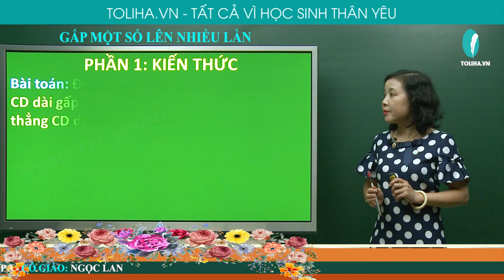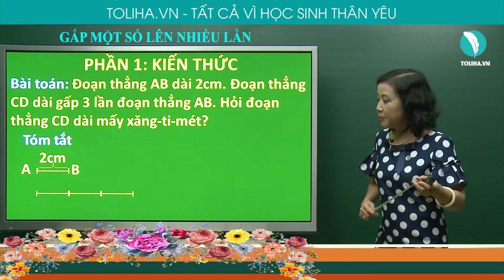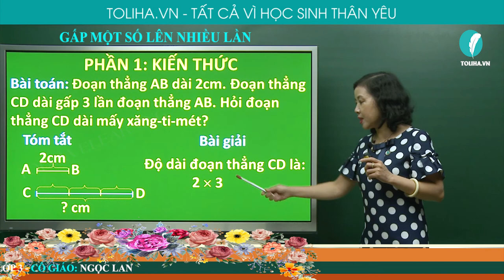Gấp một số lên nhiều lần - Toán lớp 3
Bài toán: Đoạn thẳng AB dài 2cm. Đoạn thẳng CD dài gấp 3 lần đoạn thẳng AB. Hỏi đoạn thẳng CD dài mấy xăng-ti-mét?
Bài giải
Độ dài đoạn thẳng CD là:
2 x 3 = 6 (cm)
Đáp số: 6cm
Muốn gấp một số lên nhiều lần, ta lấy số đó nhân với số lần